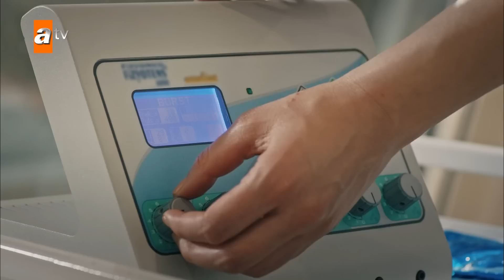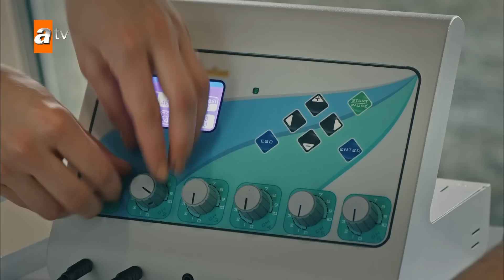Hızır, Alpaslan'a his testi yapıyor - EDHO Efsane Sahneler